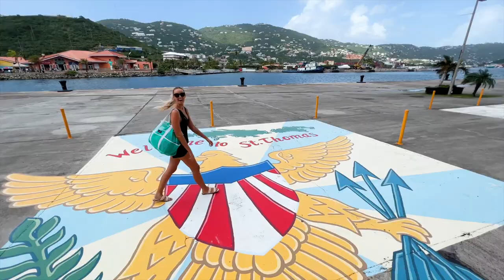Our FAVORITE part of going on a cruise to St Thomas, U.S. Virgin Islands with Royal Caribbean...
Watch what our FAVORITE part of going on a cruise to St Thomas, U.S. Virgin Islands with Royal Caribbean is, but we wish we would have known this sooner before going on a cruise to St. Thomas again with Royal Caribbean... If you’re looking for awesome shore excursions we have loved they offer amazing tours with a guarantee return to ship policy!  These honeymooners, Jared and Britt, relive their honeymoon when we take you on our honeymoon cruise that stopped in St Thomas almost 7 years ago! Going on a cruise for your honeymoon or going on a cruise as a married couple, or just a couple in general is so much fun, especially when you are newlyweds going on a cruise for the first time! We loved our honeymoon and reliving St Thomas!

Setting Sail for Fun: Your Guide to St. Thomas Cruise Port!
Dreaming of turquoise waters and endless sunshine? Your St. Thomas cruise port adventure awaits! This video breaks down the top things to do on this idyllic island, whether you're a beach bum, a history buff, or a thrill seeker.

Soak up the Sun:

Relax on the pristine sands of Magens Bay, a world-famous beach paradise.
Explore the underwater world with incredible snorkeling at Coki Point or Honeymoon Beach.
Dive into History and Culture:

Wander the charming streets of Charlotte Amalie, a duty-free shopping haven.
Step back in time at Blackbeard's Castle, a historic landmark offering stunning panoramic views.
Learn about the island's rich heritage at Fort Christian, the oldest standing structure in the Virgin Islands.
Get Your Adrenaline Pumping:

Take a thrilling ride on the Paradise Point Skyride, offering breathtaking vistas.
Soar through the rainforest on an exhilarating zipline adventure.
Embark on a catamaran tour to nearby islands for even more exploring.
Don't forget to pack your swimsuit, sunscreen, and sense of adventure!

This video will have you counting down the days until you set foot in St. Thomas.